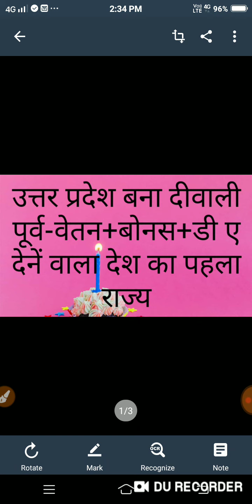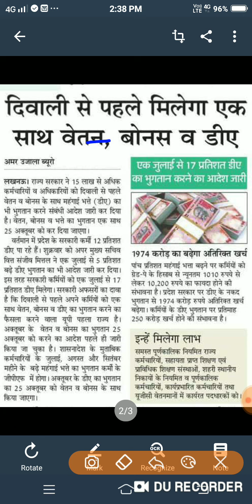उत्तर प्रदेश बना प्रथम राज्य